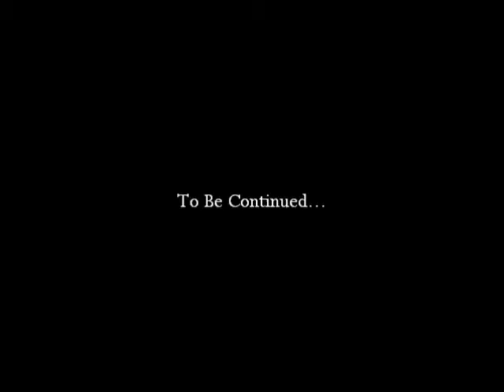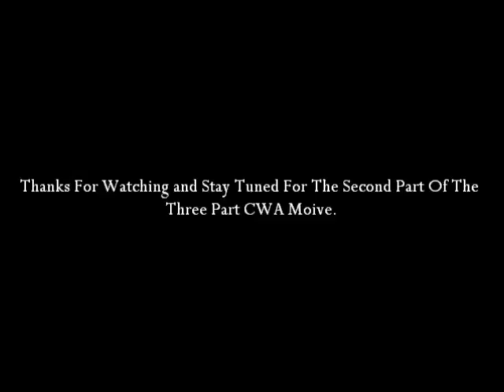CWA - Space Crisis Part I (Short Film)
This is part 1 out of 3 short films sequel.

Plot:
The 212th Legion are under attack by General Grievous and his droid army, with waiting for backup three clones have to deal with a whole battalion of droids, until backup arrives.
Enjoy :D